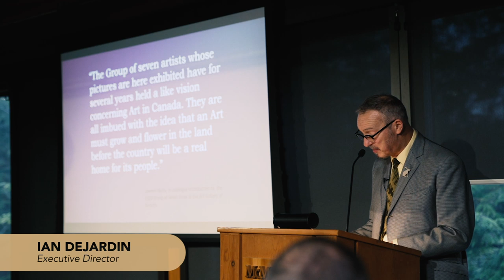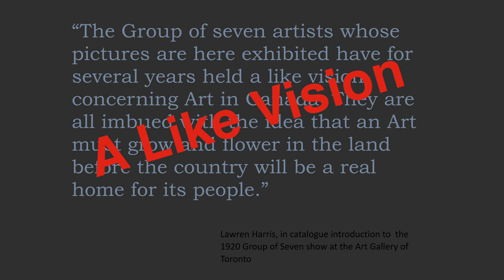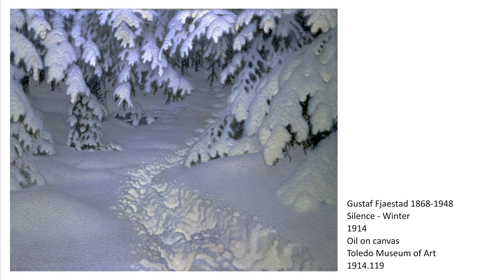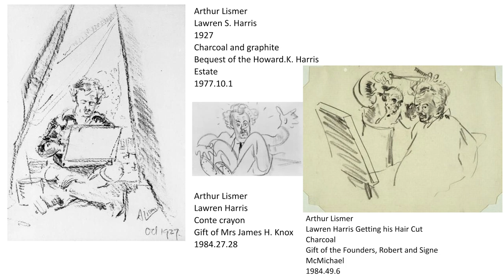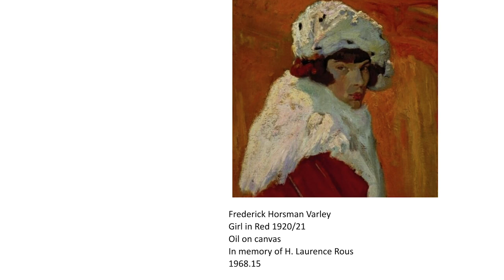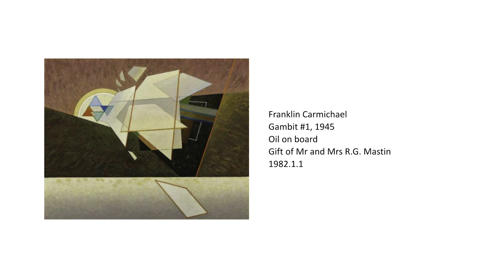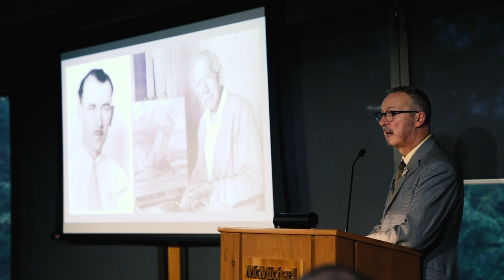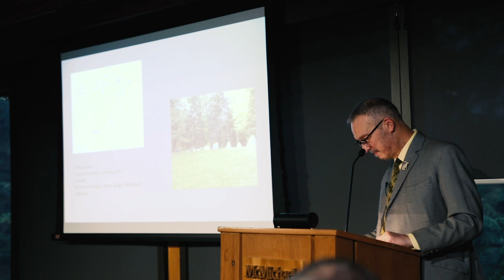"A Like Vision": The Group of Seven at 100 - Curatorial Talk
To commemorate the centenary of the Group of Seven’s first formal exhibition, which opened in Toronto in the spring of 1920, Executive Director Ian Dejardin has assembled a landmark exhibition that draws deeply on the McMichael’s collection of work by the Group to cast new light on a band of artists who considered themselves united by “a like vision” for Canadian art.

In this very special curatorial talk that will kick off a year of celebrations at the McMichael, Ian explores the fascinating history of the Group as well as the stories of lesser-known members — all pioneers of a bold Canadian vision that changed everything.